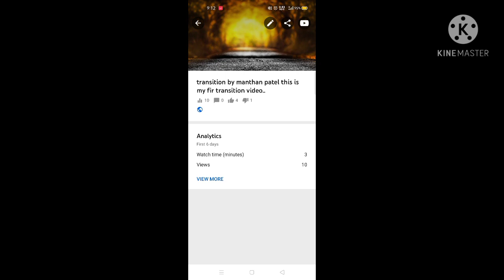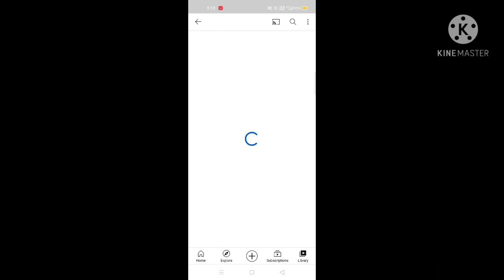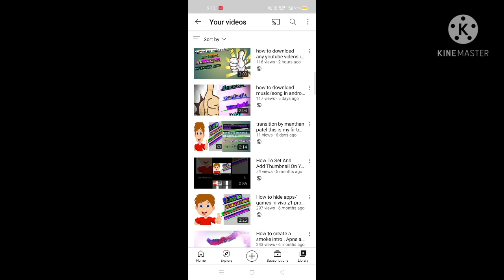how to add/set thumbnail on your youtube videos in android..with yt studio app in hindi|| by manthan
hi guys app log kese ho me assha karta hun ki aap log badiya or majedar honge..

so guys ajj ki hamari video hone vali he ki hum apne youtube video ke upper hum log kese apna thumbnail add or set kar sakte hen??